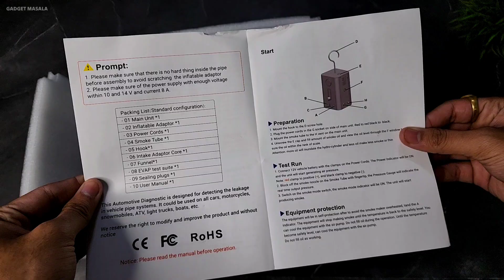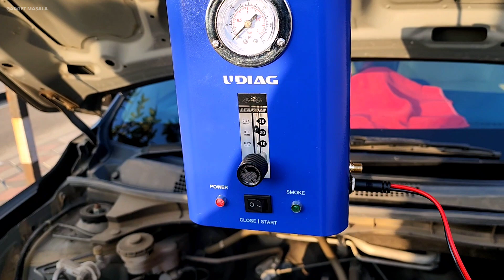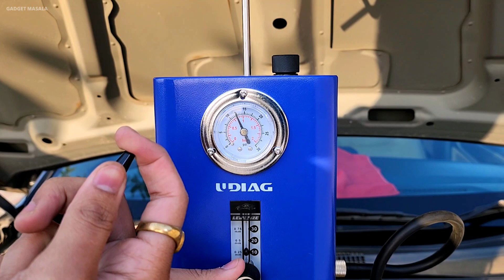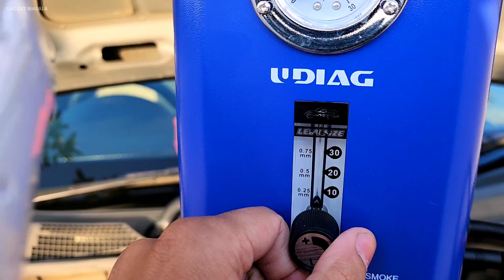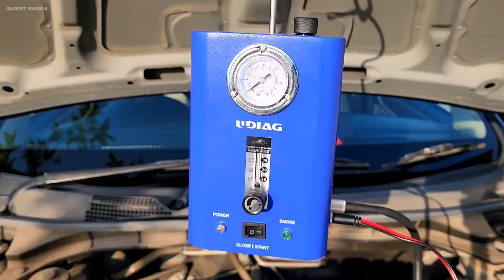How to use Smoke Leak Detector ? UDIAG ALT400 Unboxing & Review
Tech I'm using right now
Business id :
3 in 1 portable vacuum cleaner with blower provided by UDIAG for review.
How to Smoke Test for a Vacuum Leak on your Car or Truck! Short, Sweet and to the Point!!
How To Test For Vacuum or EVAP Leaks | Autoline Pro Smoke Machine
How to Find Leaks in Your Car with a Smoke Machine
How To Perform An EVAP Smoke Test To Look For Leaks
Build a Smoke Machine for Under $10 | How to Smoke Test a Car | Check for Vacuum Leaks
Ancel S3000 Smoke Leak Detector 2021